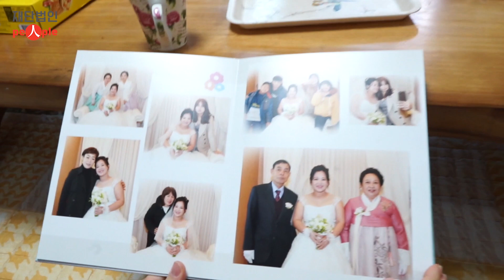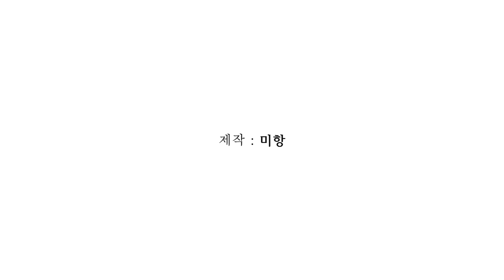함께 나누는 대화, 함께 나누는 행복 : 다문화 가정 이야기 - Gia đình đa văn hóa Việt - Hàn | People 다큐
Đối thoại và Yêu thương: Câu chuyện hạnh phúc của gia đình đa văn hóa trên đảo Jeju

People Broadcasting is produced by People Foundation. Where we share foreigners’ stories in South Korea. Our programs includes language programs, legal consulting programs and various contents on foreigners’ lifestyle in South Korea.

"피플 방송 - 더불어 함께 사는 세상"는 한국에서 거주하고 있는 이주민을 위해 언어 프로그램, 법률 프로그램, 그리고 라이프스타일의 다양한 내용을 제공합니다.

People Broadcasting là kênh truyền thông của Quỹ Pháp nhân People, kênh cung cấp các thông tin về ngôn ngữ cũng như hỗ trợ pháp luật, đồng thời chia sẻ câu chuyện của người nước ngoài hiện đang sống và làm việc tại Hàn Quốc.